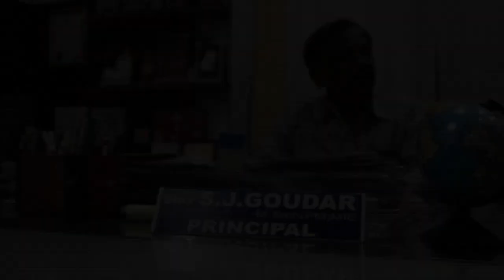BLDEA College Promo Official Teaser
BLDEA Polytechnic College - Official Teaser. Watch the official teaser video about one of the best polytechnic college in North Karnataka.